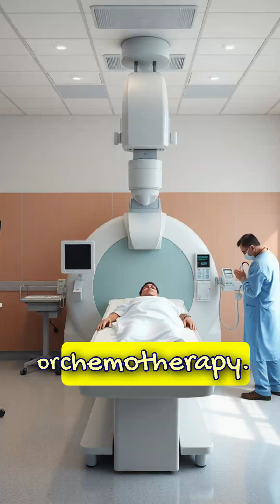Part 2: Don’t eat this food during your cancer treatment 😳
We often hear — “Eat more antioxidants, they fight free radicals!”
But during cancer treatment, that advice can actually work against you.

Radiation and chemotherapy kill cancer cells by generating free radicals that damage their DNA. When you load up on high-antioxidant “superfoods” — like high-dose berries, green teas, turmeric shots, or antioxidant supplements — you’re not just protecting normal cells…
you might also be protecting tumor cells from the very oxidative damage that treatment relies on.

That’s why during active chemo or radiation, oncologists recommend avoiding antioxidant supplements and concentrated superfoods. Stick to normal, balanced meals with fruits and vegetables in moderation — not mega-doses or powders promoted as “healing boosters.”

Remember —
➡️ Antioxidants are not the enemy, but timing matters.
➡️ During active treatment, your therapy is the weapon. Don’t blunt its edge.
➡️ Food should support recovery, not interfere with therapy.